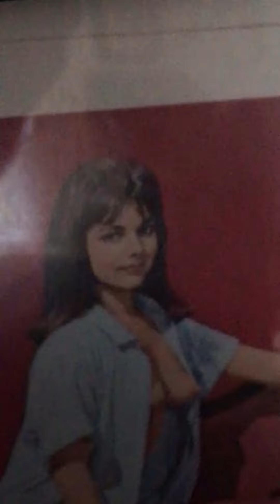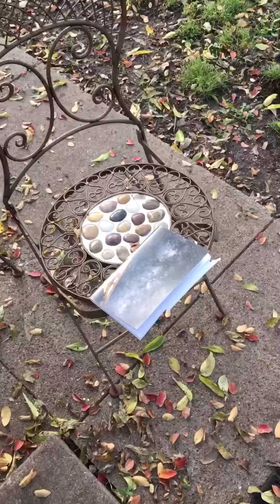blab vlog 1: bird watching, wall tour, skate sesh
another gentle sunday afternoon in the books